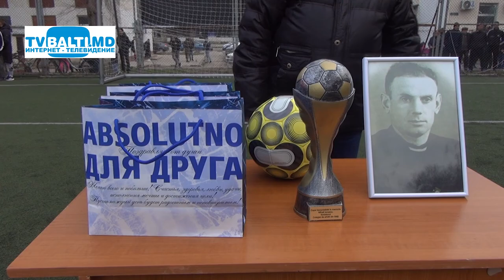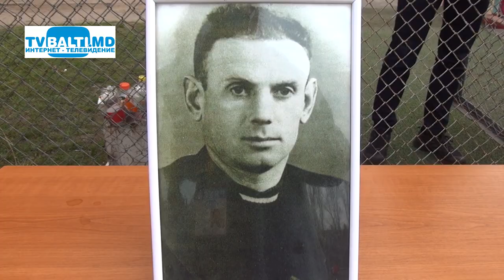Закрытие турнира памяти Михаила Ионеску 04 93 24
(  В Бельцах 3 марта состоялся финал турнира памяти футбольного судьи Михая Ионеску между футбольным клубом (ФК) «Пищевик» и ФК «Фэлешть». Федерация футбола мун. Бельц сообщила, что матч завершился уверенной победой ФК «Фэлешть» со счетом 0:5.  Победившую команду наградила дочь Михаила Ионеску Маргарита. Она поздравила победителей и судей и вручила им памятные призы. На финальном матче также присутствовал президент Федерации футбола мун. Бельц, который обратился ко всем командам с поздравительным словом.

В малом финале турнира на поле встретились команды спортивного футбольного клуба (СФК) «Бэлць» U19 и ФК «Олимпия». Матч завершился победой футбольного клуба «Олимпия» со счетом 0:3.  «Благодарим все команды за участие, надеемся что этот турнир позволил командам и судьям подготовиться успешно к своим предстоящим матчам, и желаем всем успехов в дальнейших играх», — отметила Федерация футбола мун. Бельц.